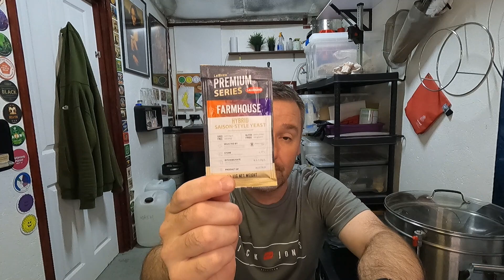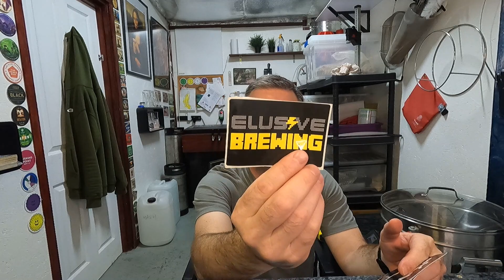Lazy Sunday #2 - The One With The Floor Space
Just look at that floor space, phwoar...